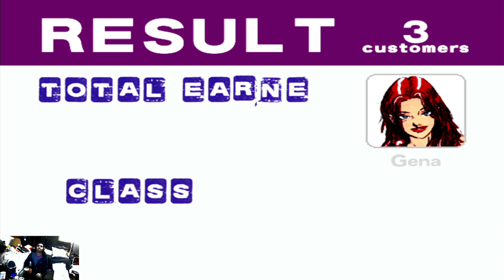Arcade S-license Achievement/Trophy | Crazy Taxi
Trying to master playing Crazy Taxi by collecting a lot of passengers within a time of 10 minutes. Most likely, you are gonna have to get used to stay the level design to be the taxi master!

So basically get around $5,000-$5,999 to get Rank S.

Get S class license in Arcade mode.